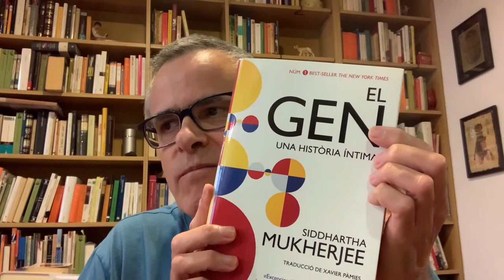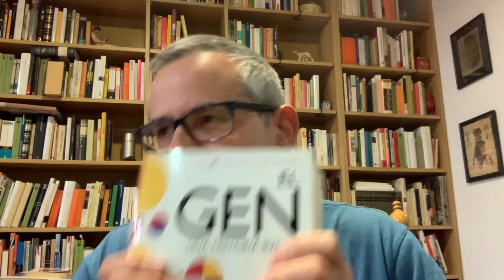El gen, una història íntima. De Siddhartha Mukherjee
En Pasqual Bernat ens fa una ressenya del llibre "El gen, una història íntima", de Siddhartha Mukherjee.